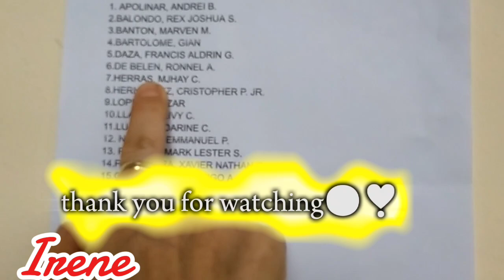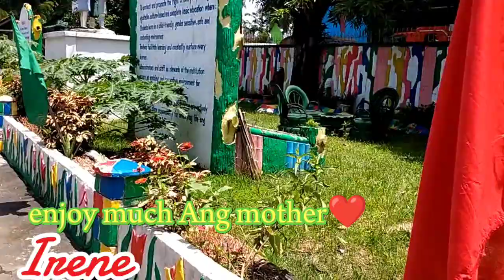Hatid Sundo 1st day of school my kiddos@irenecerillochannel6263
Hatid sundo 1st day of school my kiddost at central canaman school..every happy for balik school..have fun kids.thsnk you@irenecerillochannel6263